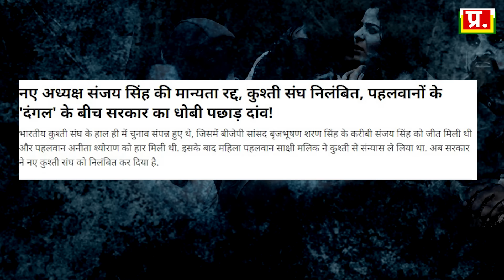Modi को झुकना ही पड़ा | Brij Bhushan | News | Sakshi Malik | Sanjay Singh | Analysis by Pragya